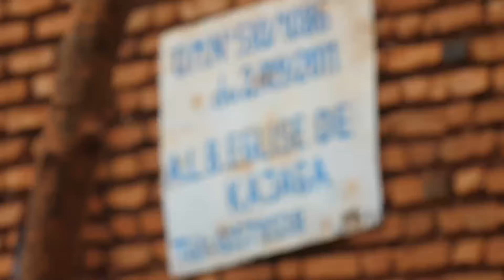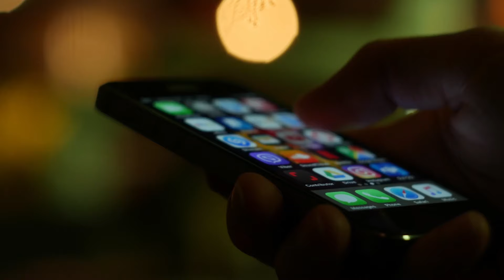El viaje de esperanza de Miburo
Miburo Balthazar, un líder eclesiástico de Burundi quedó fascinado con la serie Esperanza para África en el canal Hope Channel. Él y su congregación aprendieron nuevas verdades y decidieron unirse a la Iglesia Adventista del Séptimo día. Hope Channel está cambiando vidas en África y más allá con el mensaje del evangelio.